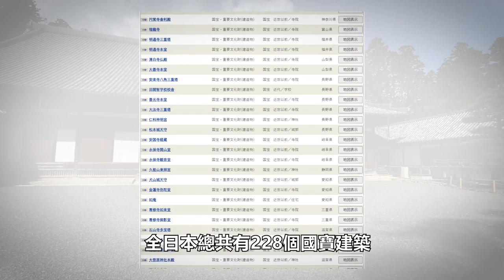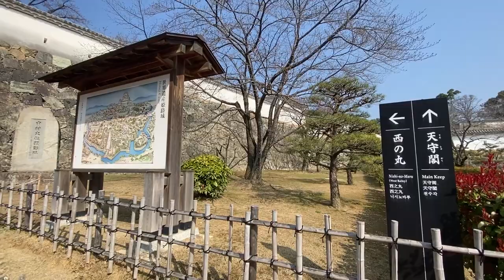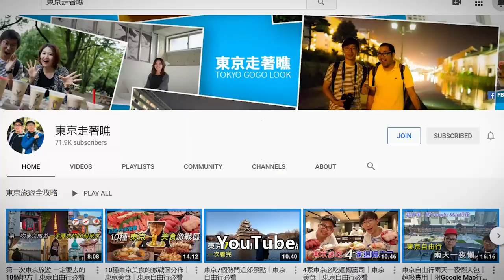世界遺產 姬路城｜關西自由行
國寶以及世界遺產姬路城，是12座現存天守之一保存度最完好的。也被稱為「日本第一名城」是日本旅遊的必訪景點之一